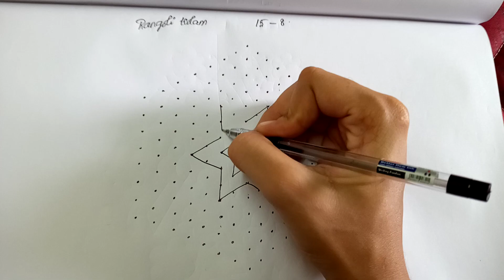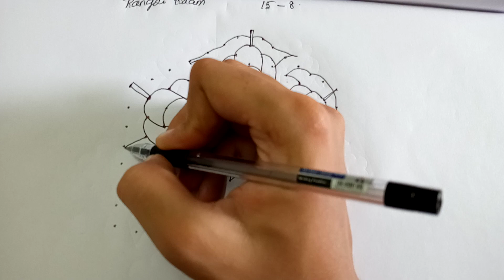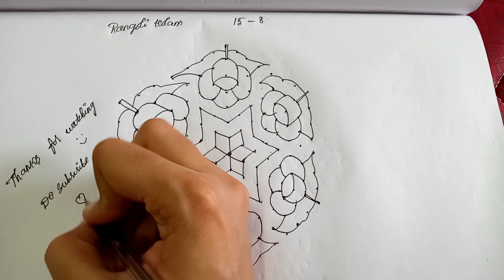Big Flower Easy Kolam | 15 - 8 | Sankranthi Muggulu - Rangoli kolam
Big flower easy kolam

Rangoli designs are passed from one generation to the next generation, which helps in keeping the art and tradition alive.  The purpose of rangoli is to create happiness, positivity, generosity, and is thought to bring good luck to the family members.

Kolams are considered to be auspicious and symbolic.  Historically there is a belief that, the rice flour in the powder which may be eaten by the birds and insects which enlightens other lives.  And also the deities are attracted to the beauty of the Kolam and are considered to be a positive signal for sadhus to get food for them in a particular house.

There are Seven types of Kolams.  Each day of the week is represented by each planet so that the Coloring method of Rangoli/Kolam can be done by selecting the color of that particular planet.  There are also different icons used in kolams unique to each day of the week.